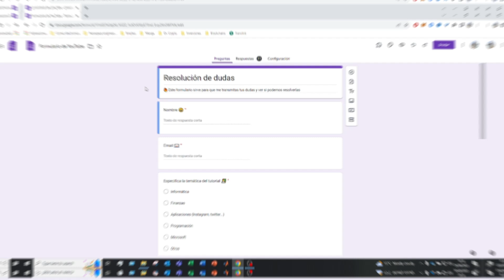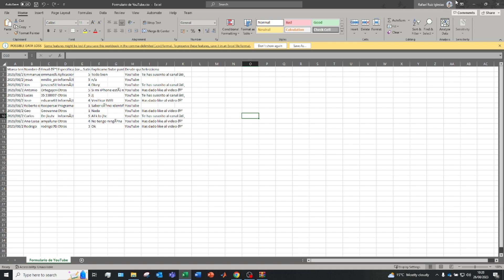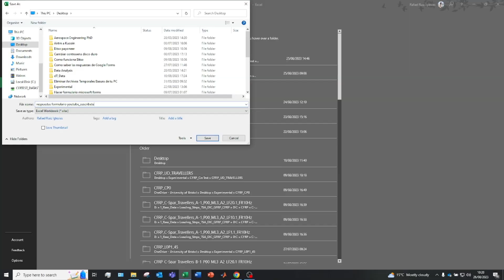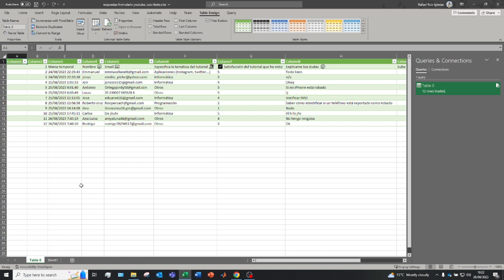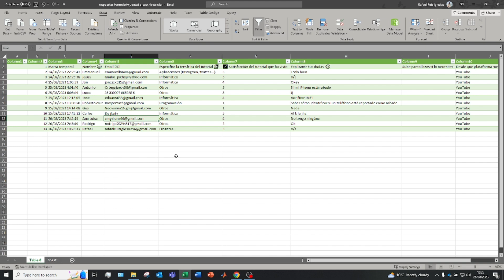✅ Cómo VER RESPUESTAS de Google Forms en Excel y Vincularlas 2026 🚀 Tutorial de GOOGLE FORMS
En este video, te mostramos cómo transferir tus respuestas a una hoja de cálculo Excel y crear vínculos inteligentes para sacar el máximo provecho de tus datos.

¿Quieres llevar tus análisis de datos al siguiente nivel? ¡Descubre cómo exportar y vincular respuestas de Google Forms en Excel para un análisis detallado y efectivo!

🔹 En este tutorial, abordamos:
- Pasos detallados para exportar respuestas de Google Forms a una hoja Excel.
- Cómo crear vínculos para un análisis profundo y dinámico.
- Estrategias para utilizar tus respuestas en la toma de decisiones informadas.

Descubre cómo transformar tus datos en información valiosa y toma decisiones basadas en análisis sólidos y precisos.

00:00 Introduccion a Google Forms y Excel
00:27 Descargar las respuestas de Forms en Excel
01:54 Conectar y Vincular Google Forms con Excel

⭐ PALABRAS CLAVE ⭐
encuesta
google forms
ENCUESTA google forms
hacer encuesta google forms

Cómo ver respuestas de un formulario de Google Forms en Excel
Tutorial para exportar respuestas de Google Forms a Excel
Vincular respuestas de Google Forms a hoja de Excel
Cómo importar respuestas de Google Forms a una hoja Excel y crear vínculos
Pasos para transferir respuestas de Google Forms a Excel y vincularlas
Tutorial de exportación e importación de respuestas de Google Forms a Excel con vínculos
Cómo visualizar y analizar respuestas de Google Forms en una hoja Excel con vínculos
Ver respuestas de Google Forms en Excel y establecer enlaces para análisis
Cómo exportar y vincular datos de un formulario de Google a Excel
Tutorial paso a paso: conectar respuestas de Google Forms a una hoja Excel con vínculos
Cómo llevar respuestas de Google Forms a Excel y crear vínculos para análisis
Transferir y vincular respuestas de Google Forms a una hoja de cálculo Excel con enlaces
Cómo crear informes en Excel a partir de respuestas de Google Forms con vínculos
Tutorial de vinculación de respuestas de Google Forms a hoja Excel para análisis detallado
Cómo exportar respuestas de Google Forms y enlazarlas en una hoja Excel para análisis
Pasos esenciales para vincular y analizar respuestas de Google Forms en Excel con enlaces
Cómo utilizar Excel para ver y vincular respuestas de Google Forms para análisis
Tutorial avanzado: exportación y vinculación de respuestas de Google Forms a Excel con enlaces
Cómo crear análisis detallados en Excel con respuestas de Google Forms vinculadas
Tutorial de integración: ver respuestas de Google Forms en Excel y crear vínculos para análisis